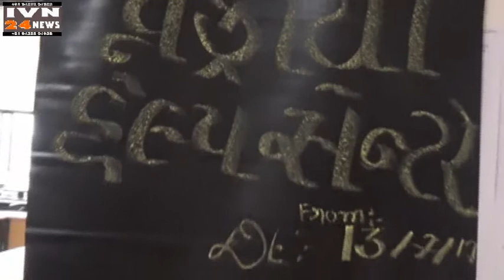मेडिकल कॉलेज ऐडमिशन हेल्प सेन्टर जूनागढ,MEDICAL ADMISSION HELP CENTER GMERS JUNAGADH